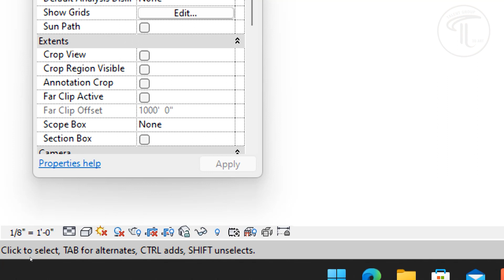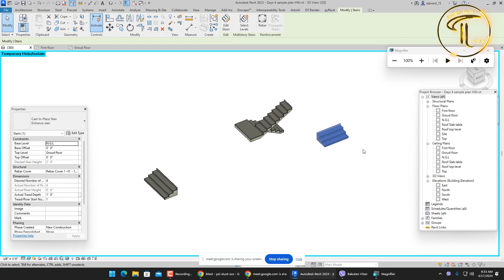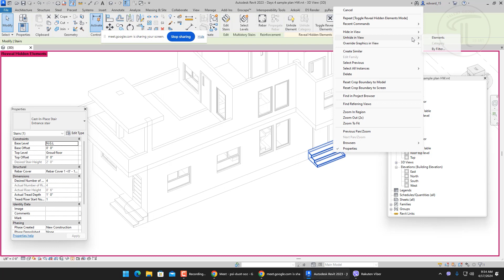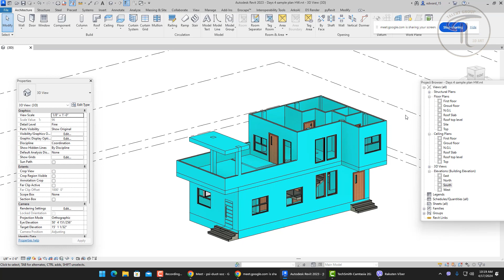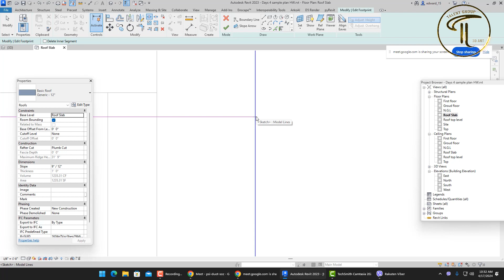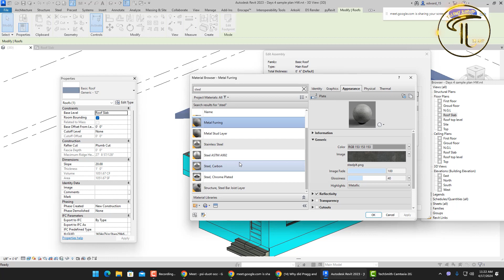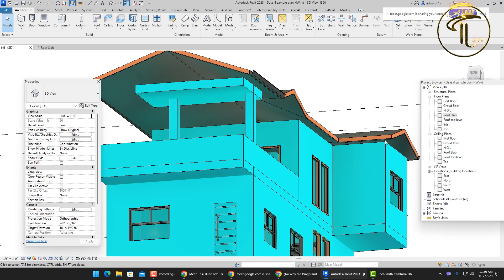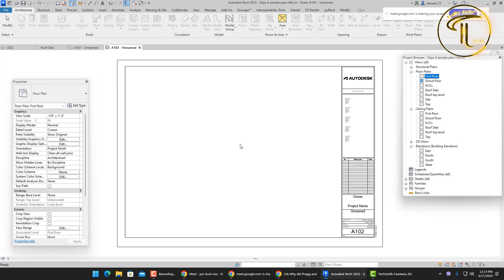thing gyan class day 5